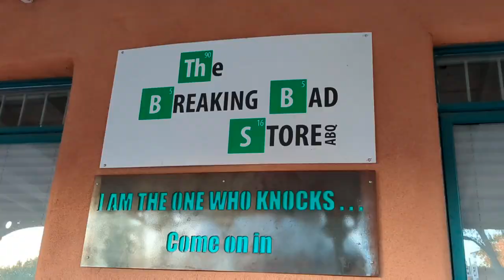Best Things to do in Albuquerque, New Mexico Travel Vlog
Albuquerque, New Mexico is famous for its International Balloon Fiesta, but there's much more to this unique Southwestern city. Here are the top 6 best things to do in Albuquerque!

Check out our full experience for riding in a hot air balloon during Mass Ascension here!!!

For more details on the event, check out our Albuquerque Balloon Fiesta Travel guide:

To reserve a cheap hot air balloon ride with Viator, check out these options:

To book a mass ascension hot air balloon ride with the Rainbow Ryder's, check out this link:

Purchase your tickets for the Sandia Peak Tramway here:🚡

Find even more adventures to the greatest cities in the world on my Travel Blog!!!

Check out the amazing discounts on thousands of travel experiences with Viator!

Save up to 50% on Attractions in some of the best cities around the world with Go City:

We also post daily eclectic travel content on Instagram!!

And for the various non-conformist brain thoughts, follow us on X.